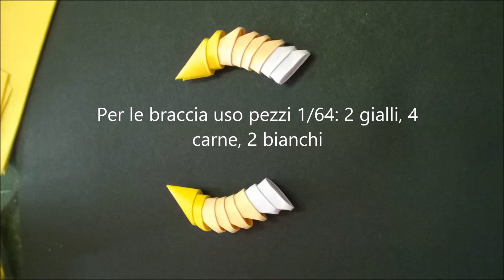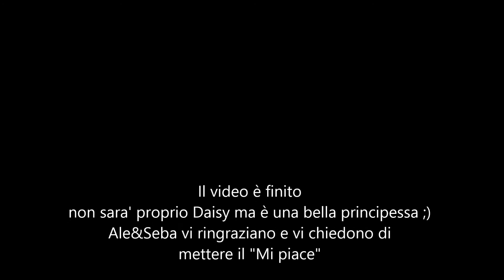Daisy in Origami 3D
Ecco la nostra Daisy in origami 3d. Seba sostiene non sia proprio somigliante, ma cmq è carina :)